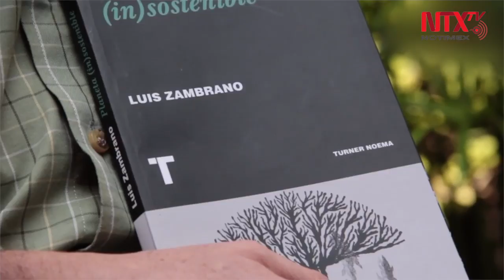La nueva Notimex: Un año de Cambio Climático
Preocupada por el CambioClimático que se vive a nivel mundial, la nueva administración de la Agencia de Noticias del Estado Mexicano, Notimex decidió crear una sección en la que se informa sobre qué se hace para contener el daño que las acciones humanas han provocado a la Tierra.